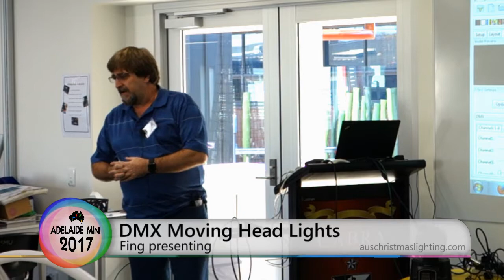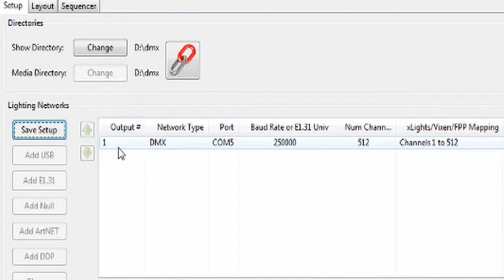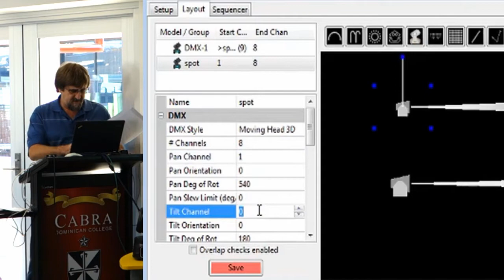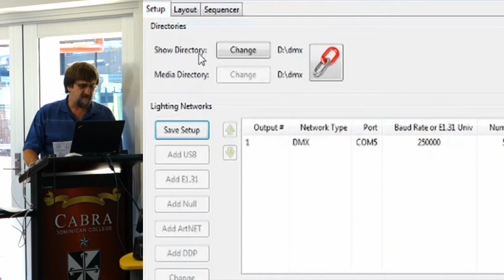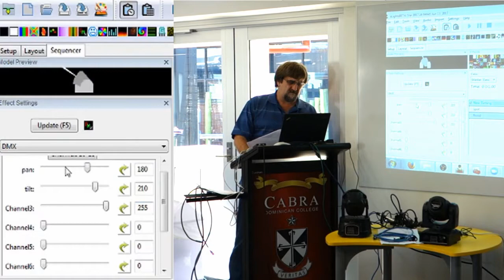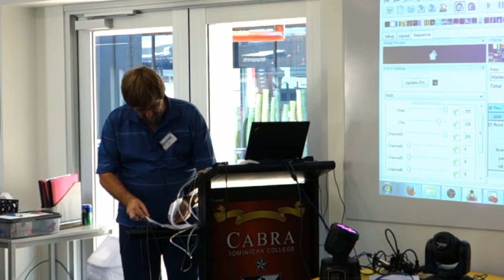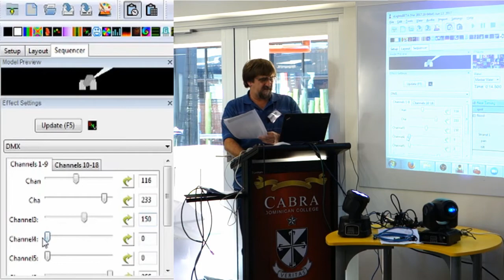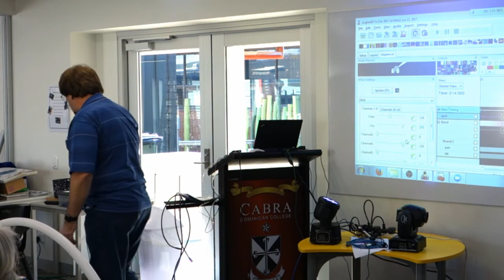DMX Moving Head Lights - 2017 Adelaide Mini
Presented by Fing. A show and tell for DMX Moving Head flood (wash) and spot lights and how to get them working in xLights.

DMX sender: Enttec DMX USB Pro (alternatively use DMX out of a Falcon F16/F4 or Advatek PixLite controller)
DMX spot: 30W LED Mini Spot Moving Head Gobo DJ Light DMX-512

00:00 Intro
06:15 Setting up a DMX moving head spot in xLights
12:13 DMX effect settings and moving head RGB flood light
20:09 DMX effect settings and moving head spot light (white led with colour wheel and gobo shapes)
26:32 Wireless DMX sender and receivers